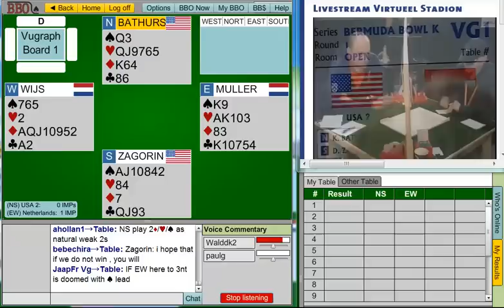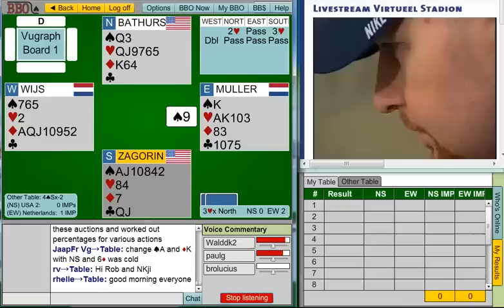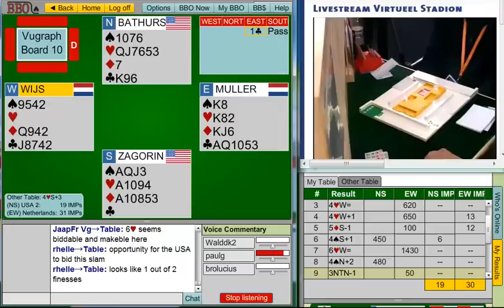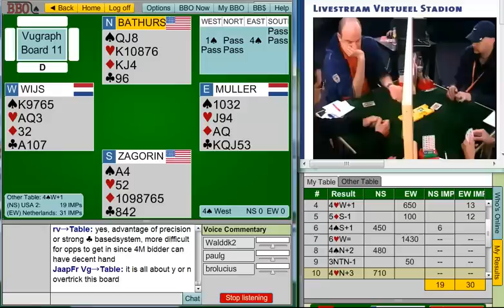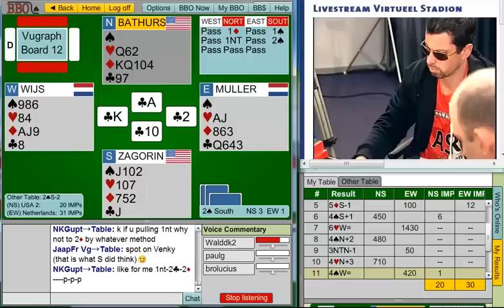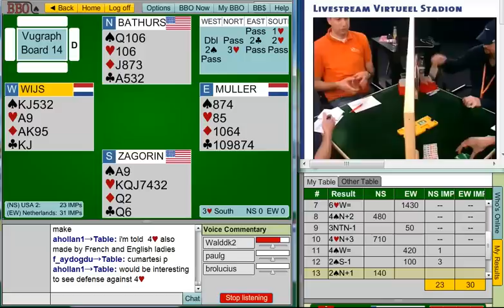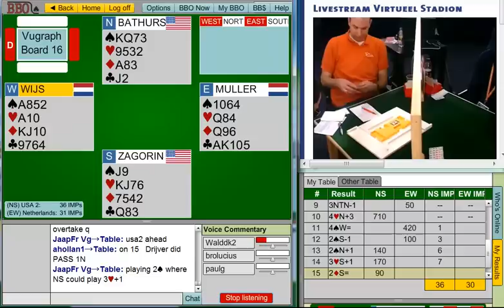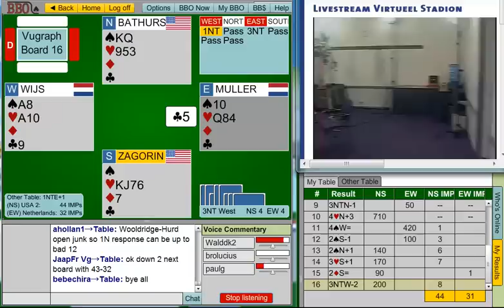USA2 vs Netherlands F1 Bermuda Bowl 2011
BBO Vugraph from the Open room

John Hurd and Joel Wooldridge for USA2
Simon de Wijs and Bauke Muller for the Netherlands

Speakers: Roland Wald, David Bird, Paul Gipson

Note: Due to technical problems Boards 2 to 9 are missing.